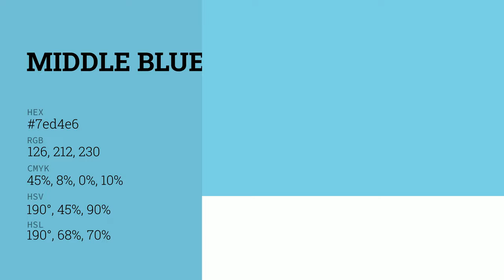Middle Blue color 7ed4e6 hex color - Blue color - Warm color 7ed4e6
What color is Middle Blue ? 7ed4e6 hex color - Blue color - Warm color 7ed4e6

Hex 7ed4e6 Color Code is also known as Middle Blue color.

Hex 7ed4e6 Color code in RGB color code model is created after adding 49.41% red color, 83.14% green color and 90.20% blue color.
Hex 7ed4e6 Color code in CMYK color (process color) code model is generated after subtraction of 45% cyan, 7% magenta, 0% yellow and 9% black.